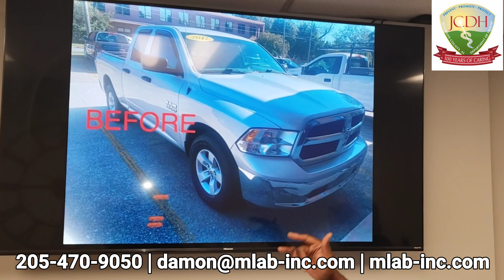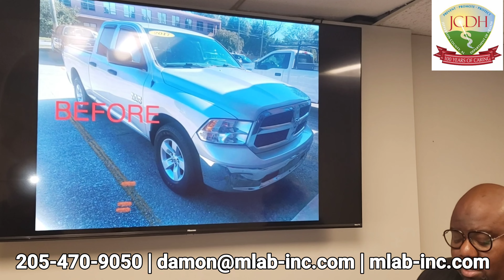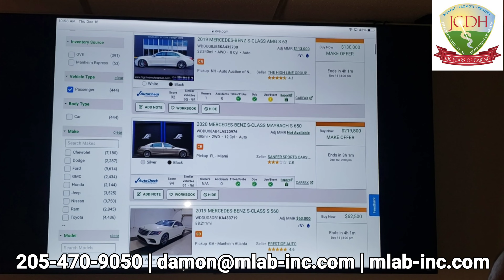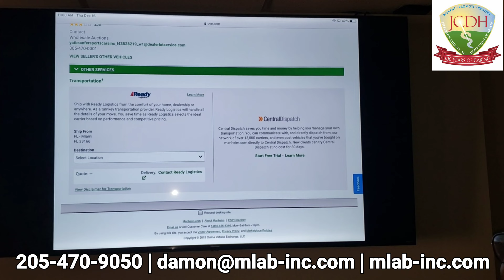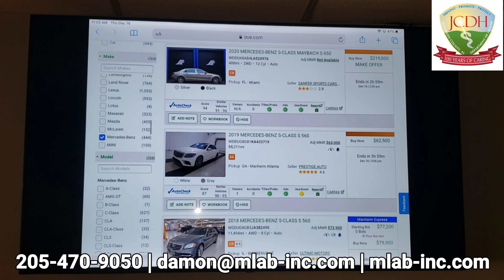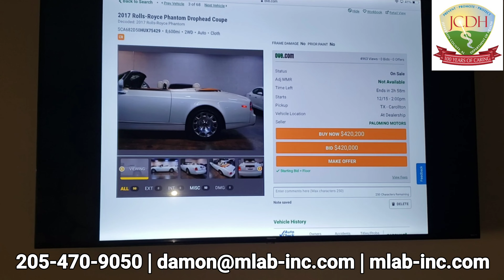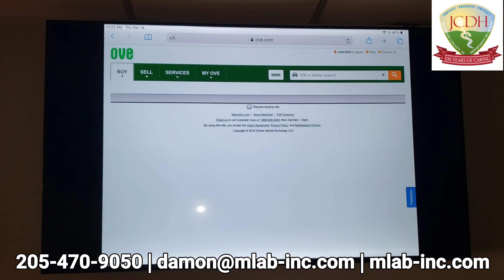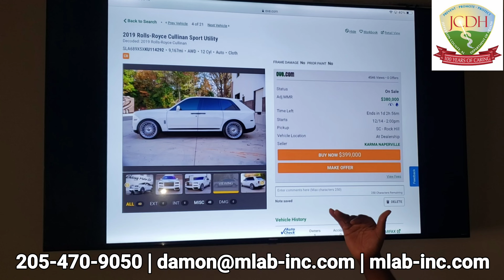Mobile Luxury Auto Brokers Inc. (MLAB-INC)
Great interview today with Damon Treadwell of Mobile Luxury Auto Brokers Inc. (MLAB-INC)